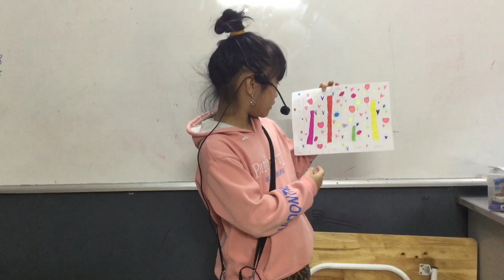CEC l Test in December l Project 5 l CG-D1-2203 l Hải Anh